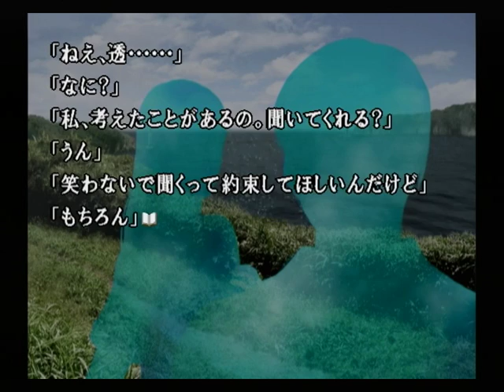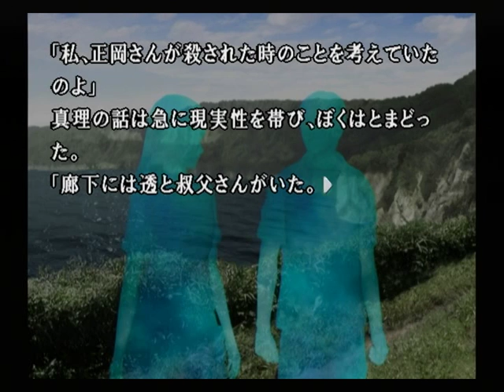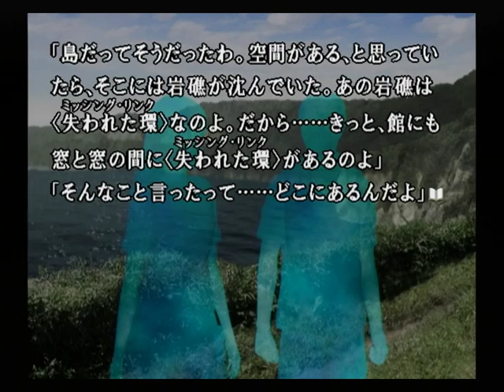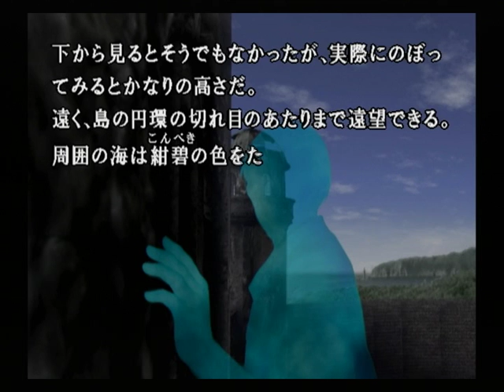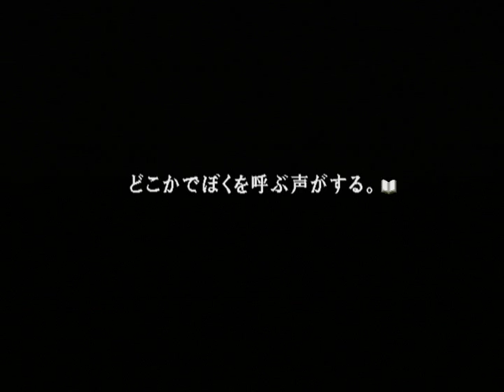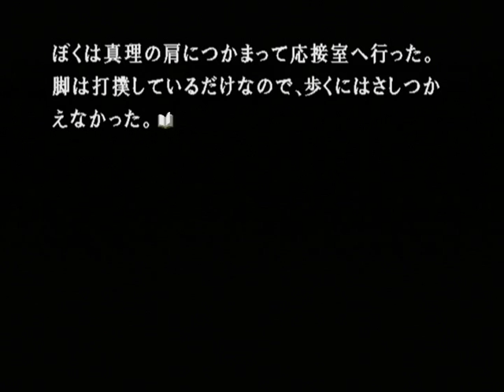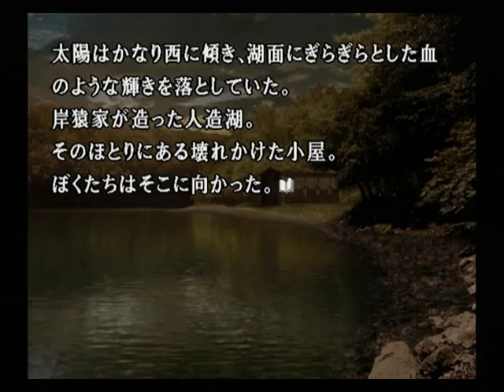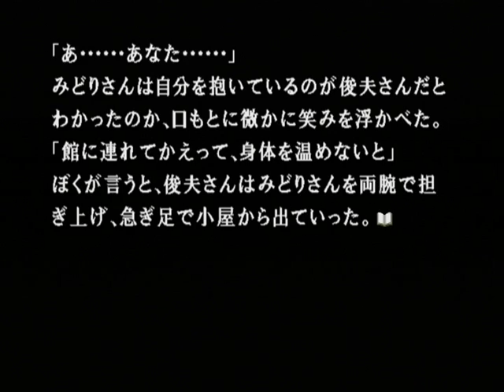【PS2】かまいたちの夜２ 監獄島のわらべ唄 初見プレイ Part１３ ～ミッシング・リンク 【スタートオンゲームズ】【スタゲー】【JAPAGE】